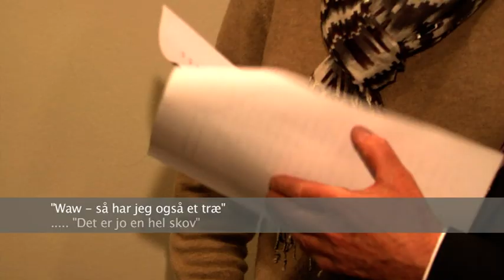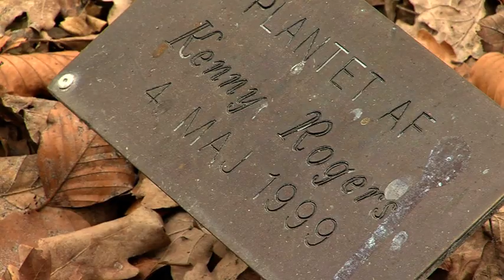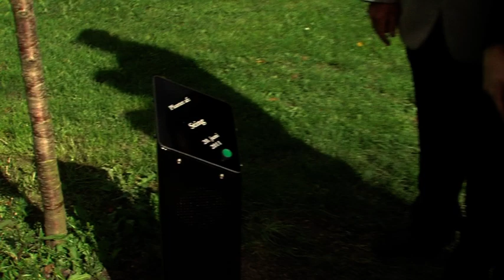AKKC 2011 - De Syngende Træer og Hansi Hinterseer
Ernst Trillingsgaard fortæller om træplantningen i Kildeparken, hvor 75 internationale stjerner har plantet et træ siden 1987. Hansi Hinterseer plantede et træ i forbindelse med koncerten i Gigantium i Aalborg i 2010.